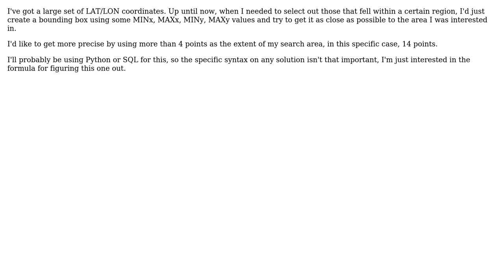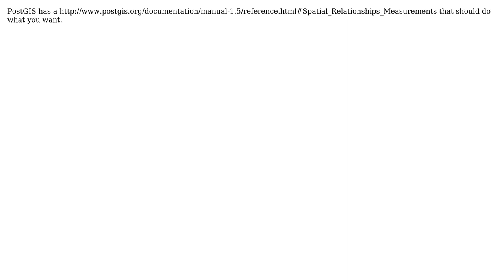GIS: Using a bounding polygon, instead of a bounding box (2 Solutions!!)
GIS: Using a bounding polygon, instead of a bounding box

With thanks & praise to God, and with thanks to the many people who have made this project possible! | Content (except music & images) licensed under CC BY-SA | Music | Images & others | With thanks to user tomkralidis user solr user Jason Scheirer and the Stack Exchange Network Trademarks are property of their respective owners. You are responsible for your own actions.